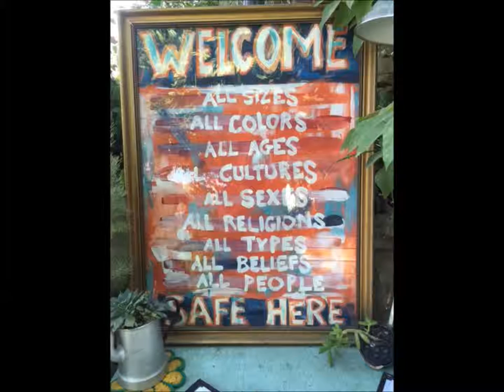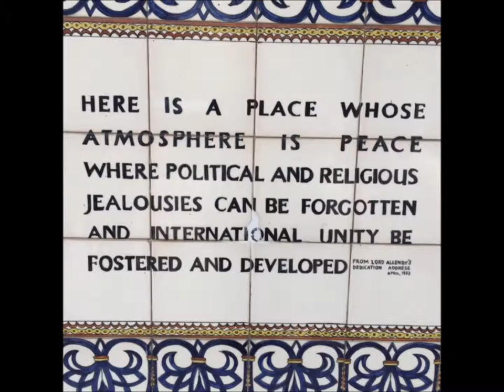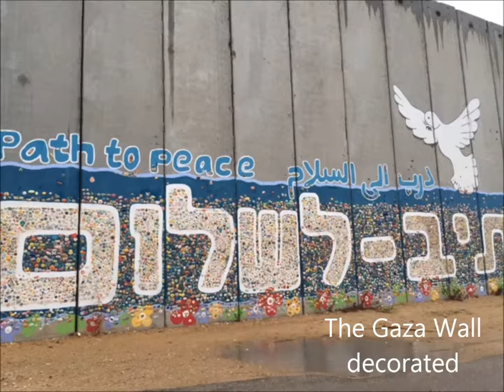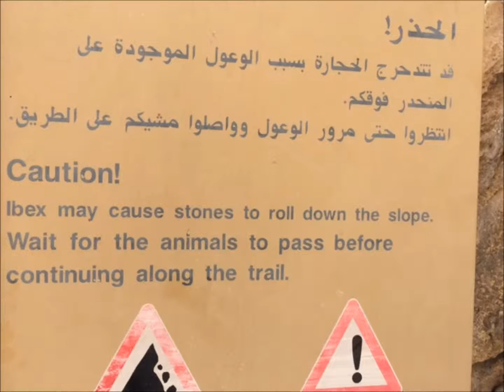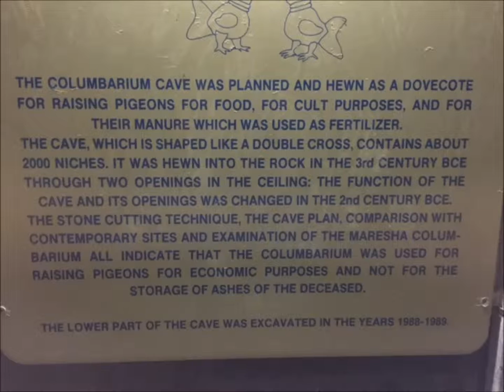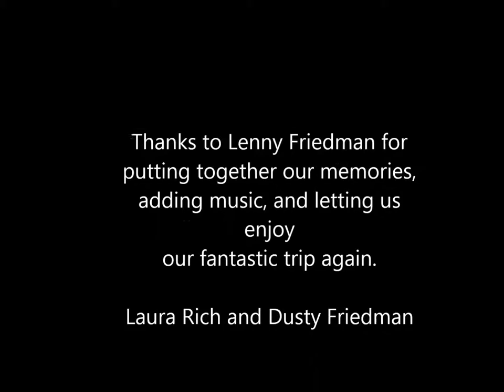Dusty's Israel Vacation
Travelogue